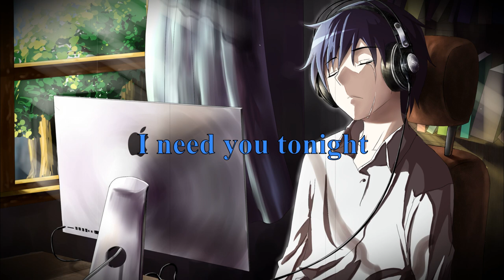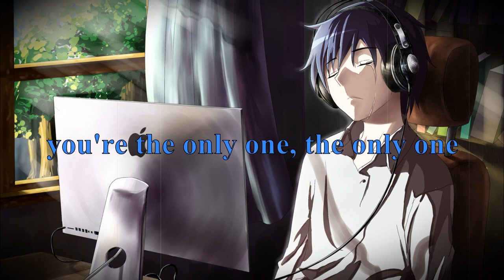Etham - Before I Lose My Mind (Stripped) Lyrics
Stripped EP is also out now!